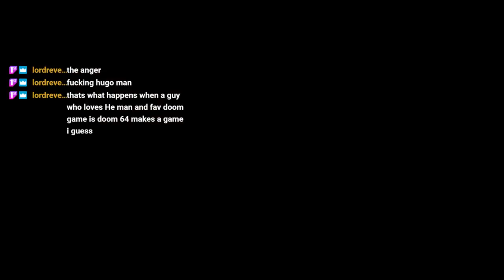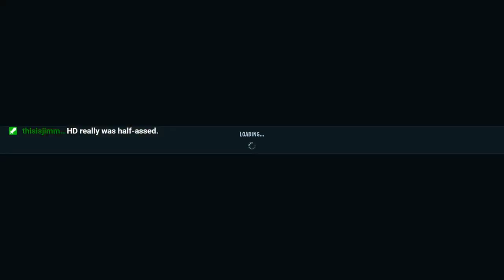Serious Sam HD: Extended (Mod) "Part 4"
What can I say? It's not good and it didn't magically get better.